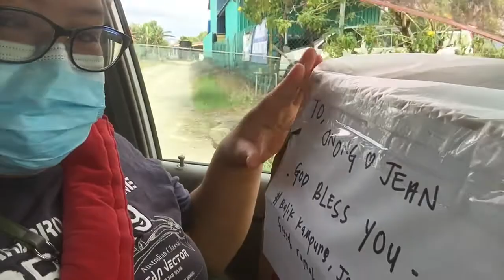Happy Anniversary Savo Sinamadan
Kepada kawan2 yg di luar sana,yg berminat dengan bunga2 keladi dan yg sama waktu dengannya,bolehlah mengunjungi FB kawan kami VIANA MALA WANDAK mana tau ada yg memikat hati anda 🥰